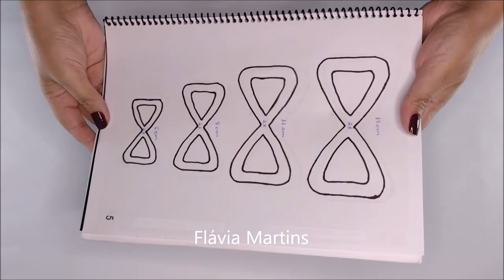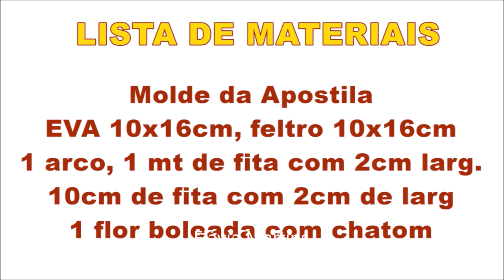Ideia com molde de papelão - Flávia Martins